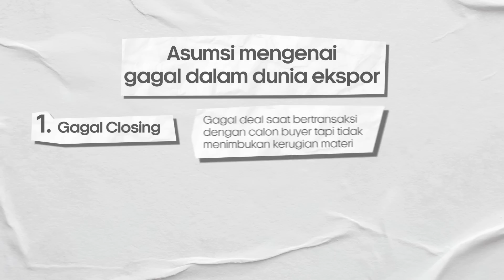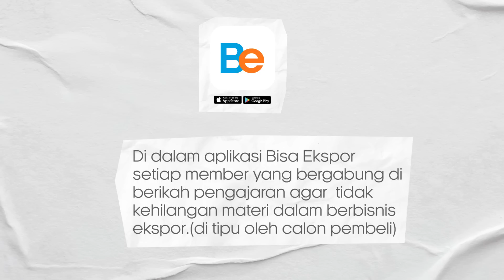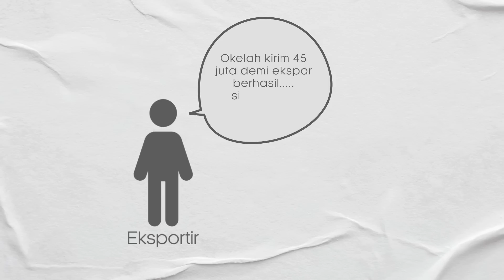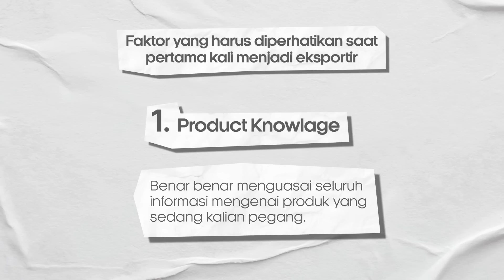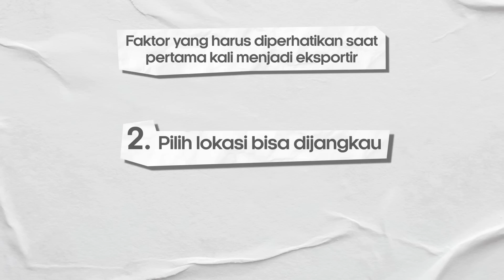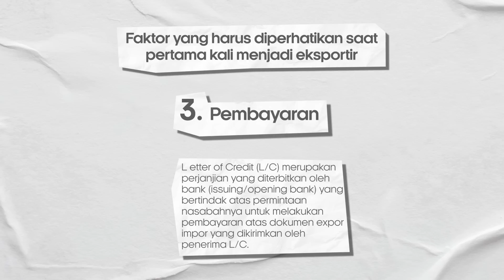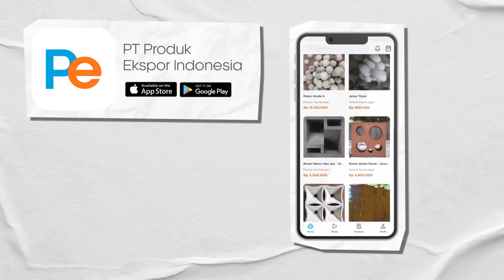BIAR KALIAN SUKSES EKSPOR WAJIB DENGER INI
Ini adalah video gue yang menjelaskan tentang faktor apa aja yang menjadikan banyak eksportir pemula gagal. Video ini pasti akan relate untuk temen-temen yang udah jalan beberapa bulan belajar ekspor, tapi tetep video ini berguna untuk para eksportir baru untuk bisa pelajari dan bisa bikin ini jadi batu loncatan untuk sukses.